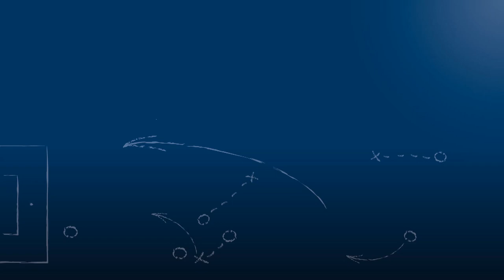Dominik Salz - 1. CfR Pforzheim - zum Spiel vs. TSG Backnang, im FuPa.tv-Interview am 20.10.2018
"Es war dann wahrscheinlich doch besser, dass ich ausgewechselt worden bin ... - Schutz vor sich selbst."

Dominik Salz, Stürmer und Kapitän des 1. CfR Pforzheim, im FuPa.tv-Interview zur Begegnung 1. CfR Pforzheim vs. TSG Backnang am 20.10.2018, dem 12. Spieltag der Oberliga Baden-Württemberg 2018/19.

Nach einer mehrwöchigen Verletzungspause steht der Kapitän seit einigen Spieltagen wieder auf dem Platz – und in diesem Spiel sah es zumindest für einen Schreckmoment nach einer erneuten Verletzung an der selben Körperstelle aus.

(Unserem Reporter ist ein Patzer unterlaufen - das nächste Spiel des CfR Pforzheim ist auswärts gegen die SGV Freiberg Fußball. Es ist Lokalrivale FC Nöttingen, welcher am kommenden Spieltag gegen Oberachern spielt, und zwar zuhause.)

Das Interview wird präsentiert von der Select GmbH.